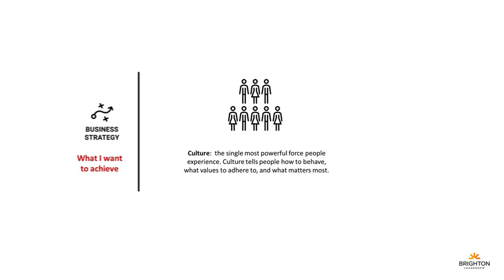Why Subscribe to the Brighton Leadership YouTube Channel